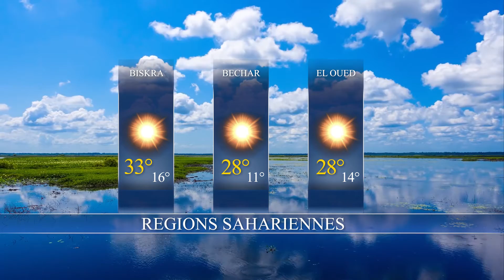La Météo du jour/ Vendredi 22-04-2022